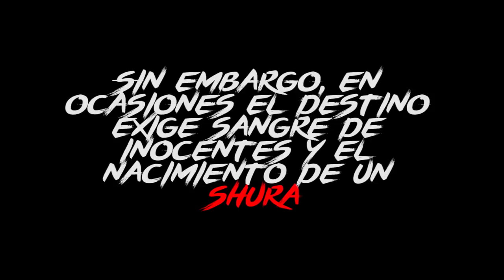Lore video: Resumen de la Historia SEKIRO: Shadows Die Twice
El resumen completo de la historia del lobo en su travesia por Ashina para cumplir su mision de proteger al heredero de la sangre del dragon ante sus corrompidos enemigos.

Me puse algo poetico con esta  narracion, pero es que el juego te motiva a ponerte lirico con toda la belleza a la que estamos expuestos xD